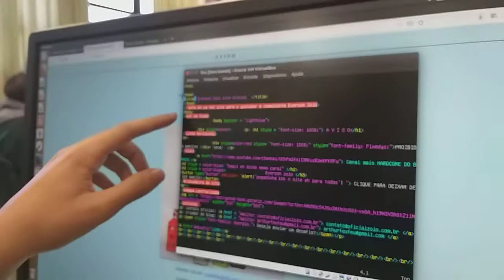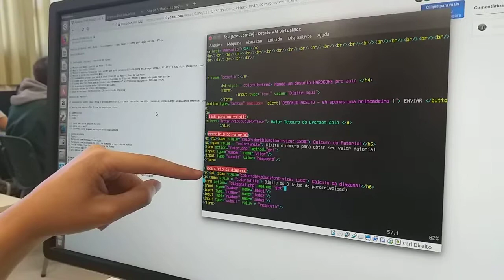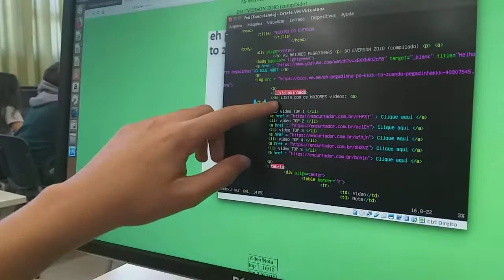Prática Apache2/HTML/PHP/Wordpress - Arthur Mendonça Feu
Aluno: Arthur Mendonça Feu
Turma 203
26/06/18